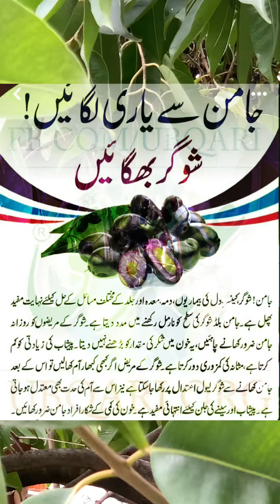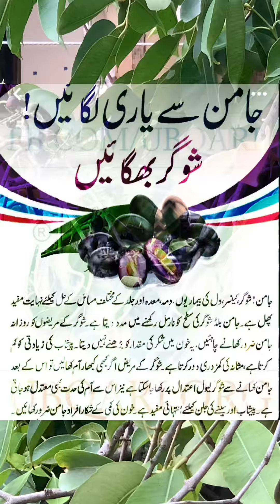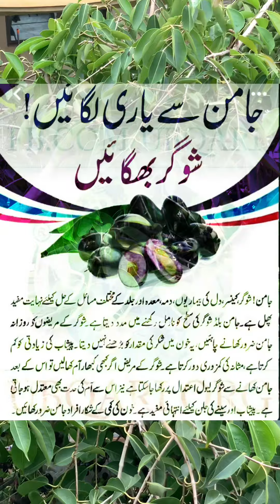ہزار بیماریاں ایک جامن سے دور کریں || Jamun se Kin Bemariyon ka Ilaj Kiya Ja Sakta Hai